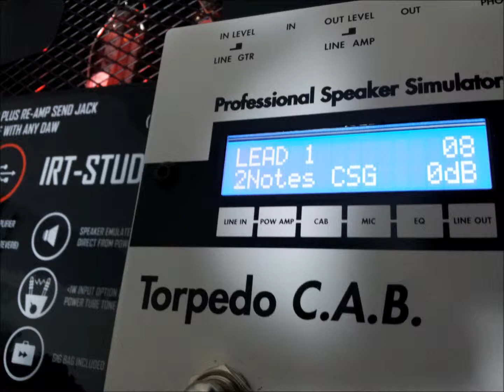LANEY IRT STUDIO ドライブチャンネル AND TORPEDO CAB ( プリセット NO.8 )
LANEY IRT STUDIO のドライブチャンネル と TORPEDO CAB ( プリセット NO.8 )
を組み合わせてライン録音してます。

詳細は下記の「ギター真空管アンプ宅録マニア」のサイトで紹介してます。

よき宅録ライフを。

ムーンテラスでした(^^)/